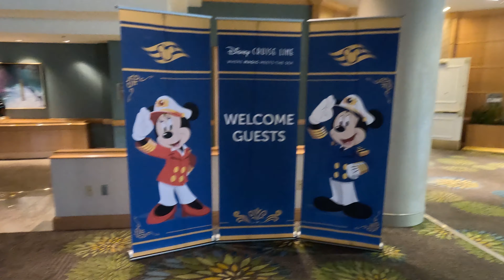Disney Fantasy Cruise Adventure - Day 2 (Embarkation Day)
Welcome Aboard as we cruise on the amazing Disney Fantasy with Disney Cruise Lines. Join us as we step inside the luxurious Disney Fantasy and take it all in for the first time. We explore our stateroom and some of the amenities the ship has to offer.

We start the day by watching the sunrise over Orlando International Airport from the Hyatt Regency hotel pool where you get amazing views over the whole of the airport. We used the airports check in service for the cruise which was amazing and speedy. We left our bags in the hotel room where they were collected and taken straight to the ship and we got on the first bus that left the airport. We rode in comfort on the smooth bus straight to Port Canaveral where it was straight through security and into the terminal building. Then our adventure really began we were welcomed onto the ship and we set out in search of lunch. We explore the ship took a look around the amazing spa and visited the kid club open days. Once everyone else was onboard we set sail out of the port and onto the the next 7 days of adventure. We got ourselves an ice cream and watched the sunset over the ocean.

We film using a Cannon G7X camera and a GoPro 11 the cannon is a great little camera and amazing in low light for night time and dark rides. The GoPro withThe Creator Kit is small, light and has great image stabilisation for capturing smooth shots as we are walking.

Hello, We are James & Chris and our channel  @ItsaThemeParkLife  come with us and explore different theme park inspired holidays and a little insight of what we get up to on our trips.